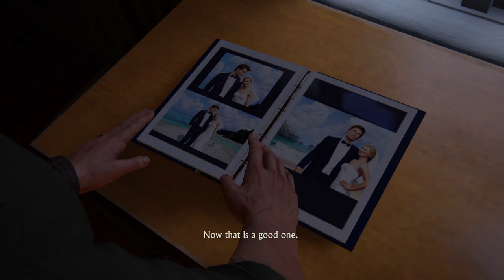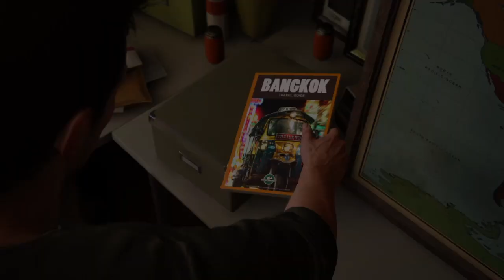Uncharted™ 4: A Thief’s End Lets Play Part 6-The Drake Brothers Reunite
If you enjoy like it helps alot!